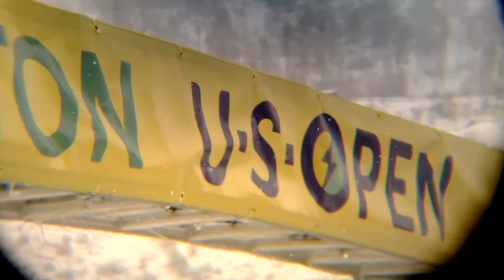Deciding What To Do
This was the second episode of the Ski The Kingdom 'On Season' Series where we explored and documented different careers in the snowsports industry, showing what they actually involved and tips and advice we'd learned along the way.

This episode was filmed whilst out producing all the media content for the Independent Schools Ski and Snowboard Championships in Les Deux Alpes, France.

Follow Ski The Kingdom on Instagram: @skithekingdom

CAMERA'S AND LENSES

Backup Portable Audio Recorder, really good value!

My New Drone [Always make sure you are flying legally! Highly recommend doing your license course, I have!]

Great Handheld Gimbal [currently borrowing my friends!]